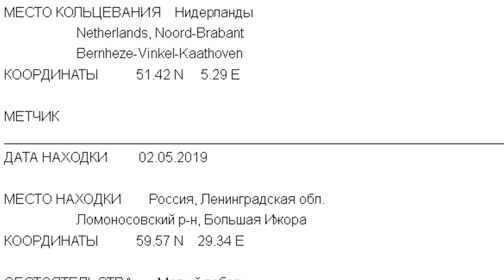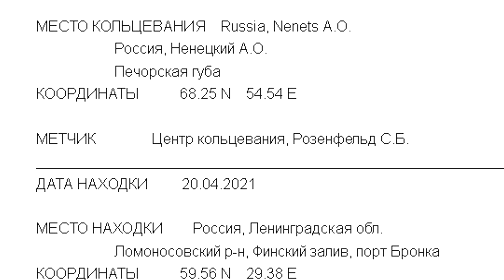Птицы Ленинградской области Лебеди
В Ленинградской области встречаются три вида лебедей.
Два из них гнездятся, а третий, малый лебедь отмечается во время миграций. Он гнездится в Арктике. Во время миграций лебеди останавливаются на отдых и для пополнение запасов на Финском заливе, Ладожском озере и других водоемах области. Наблюдения за этими величественными птицами надолго остаются в памяти.